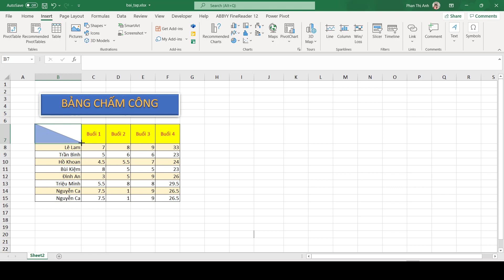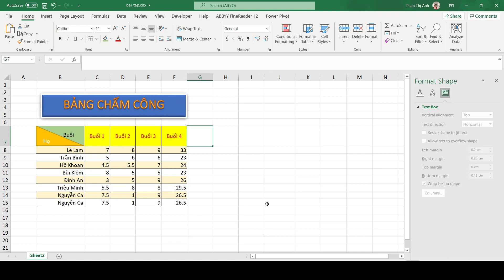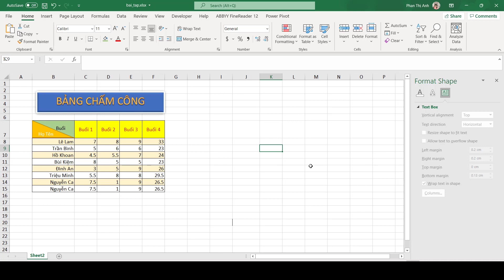Hướng Dẫn Tách Một Ô Trong Excel Bằng Hai Màu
Trong bài viết này, mình sẽ hướng dẫn cho các bạn tách một ô có hai màu trong excel hoặc thêm hai màu khác nhau vào một ô trong Excel theo đường chéo, giữ hai tiêu đề trong một ô và chia ô theo đường chéo trong excel bằng hai tiêu đề.